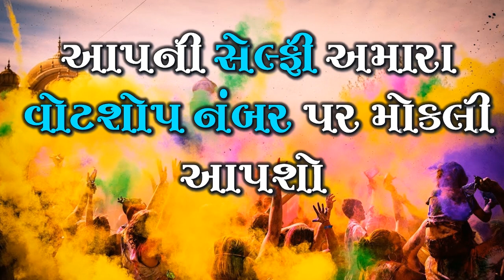ZSTV ગુજરાતી હોળી સ્પે ZSTV NEWS